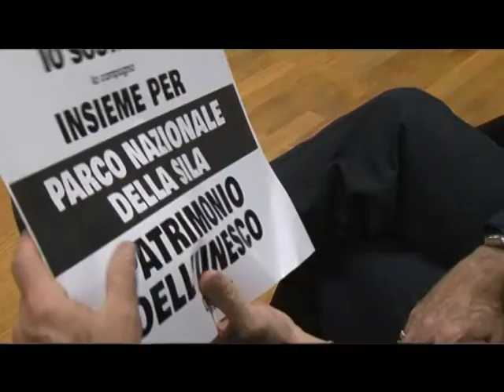IL RILANCIO DEL PARCO DELLA SILA